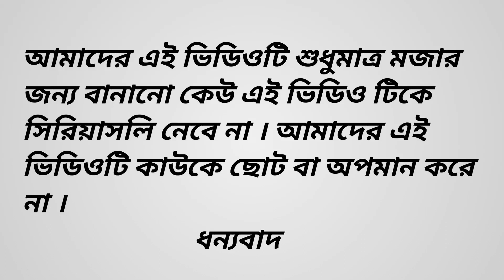অস্থির বাঙালির 25 ডিসেম্বর||Restless Bengali of 25 December||@crazypola74Bangala comedy video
New viral
Viral
Short
Video short অস্থির বাঙালির 25 ডিসেম্বর||Restless Bengali of 25
 December||@crazypola74Bangala comedy video
              ❤️❤️❤️❤️ I Love You GYS ❤️❤️❤️❤️
25 december status
25 december
25 december song
25 december christmas day
25 december ka gaan
25 december cartoon pinic
pinic 25 december
alir 25 december
bangali pinic
bangali 25 december cack
bangalir 25 december plan
25 december pinic
25 december chritsmas kue manai jata ha
happy christmas day
bangla new vedio
bangala comedy
total
cartoon